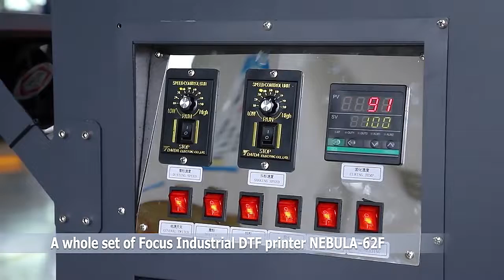Top Sponsor Listing Large Format 4720 Dtf Printer For T shirt Custom 60cm Pet Film Heat Transfer T S